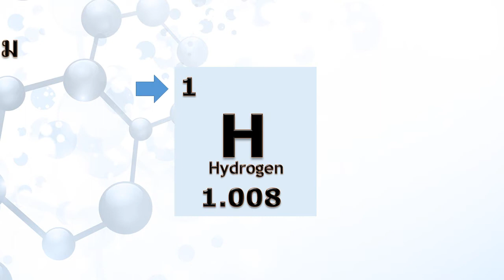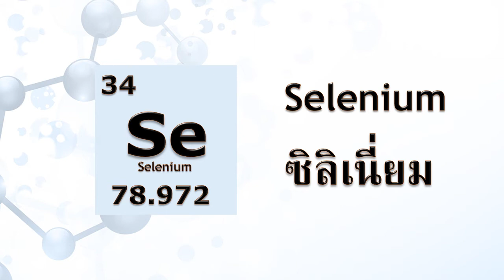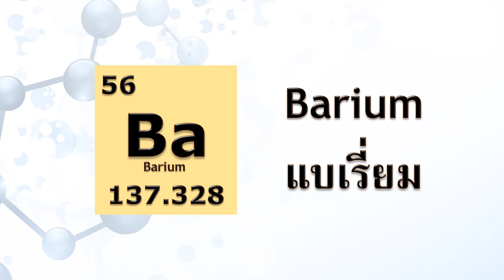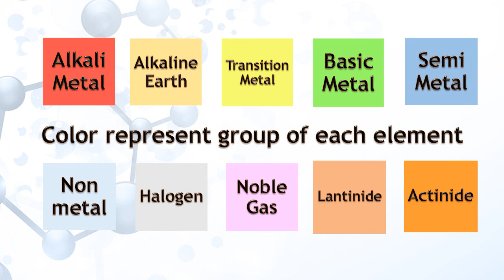อัพเดตรายชื่อธาตุทั้ง 118 ธาตุในตารางธาตุ ปี 2020